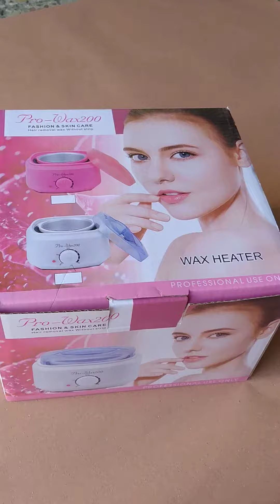PROWAX200 Heater Machine for Hair Removal Pro wax 200 Wax Warmer IMPORTED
PROWAX 200 Upgraded Heater Machine Professional Hair Removal - Heating Wax Warmer - Electric Wax Melt Machine Pro Wax 200 - Original Prowax200 Imported

Available at Orion Engineering Company
Facebook.com/OrionEngineeringCompany

Upgraded and Latest model PRO WAX 200 Heater Machine
this is the 100% Original Imported Latest ProWax200
for Professional Hair Removal
Unique Brand new stylish design, Easy to use
with Temperature Control Knob
Suitable for all kinds of Waxes
Advance heating mechanism for a fast wax meltdown
AC 220 volts, Single Phase
See through cover to monitor the wax condition
New unbreakable cover included
Professional Hair Removal Wax Heater
available in different colors (sent randomly)